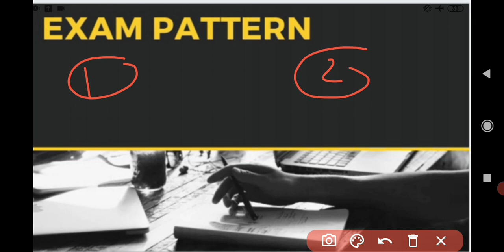कैसे बने AAO ? || RPSC-AAO , AAO QUALIFICATION || AAO EXAM PATTERN || AAO 2021-22 NEW vacancy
RPSC AAO
THE KNOWLEDGE POWER HOUSE
EDUCATION IS KEY OF SUCCESS
हमारा कंटेन्ट ही हमारी पहचान यह एक चैनल नही है
यह एक परिवार है आपकी सफलता मेरी जीत

afo2021-22
JET2021-22
PRE-PG